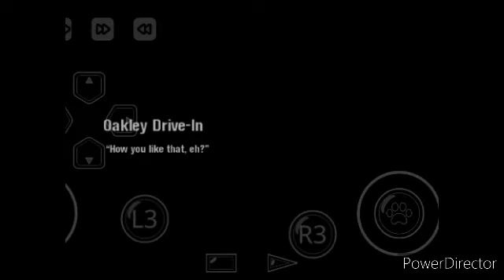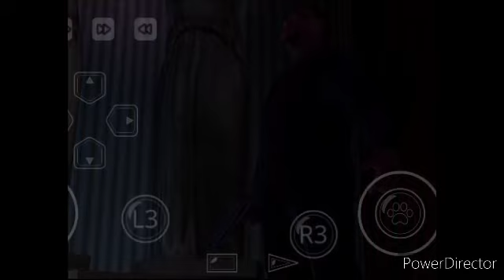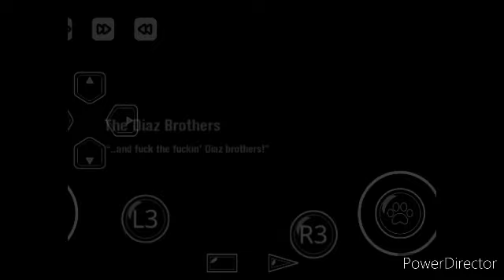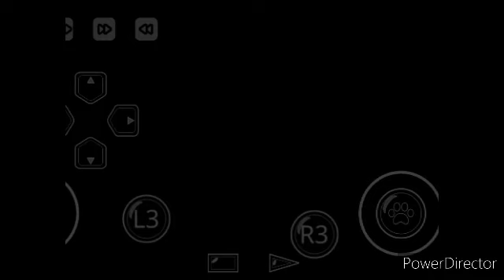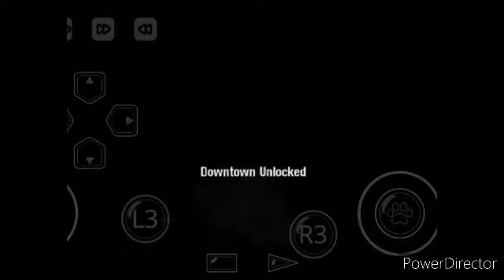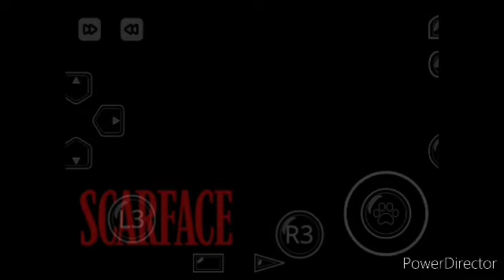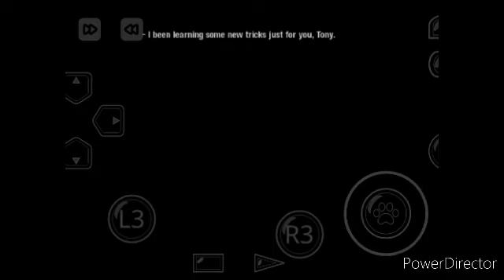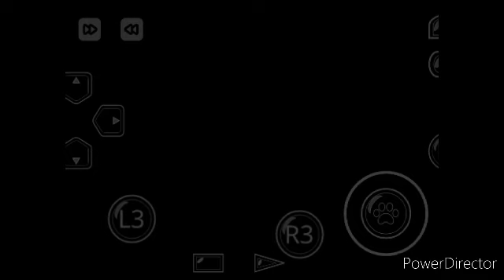Scarface: The World Is Yours! Playthrough Part 3